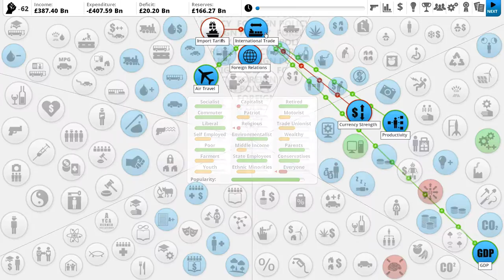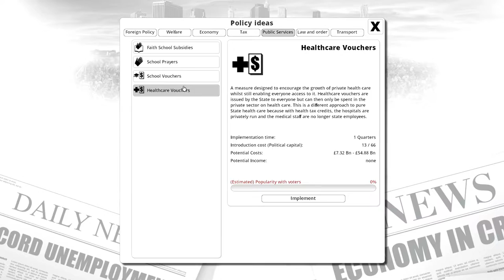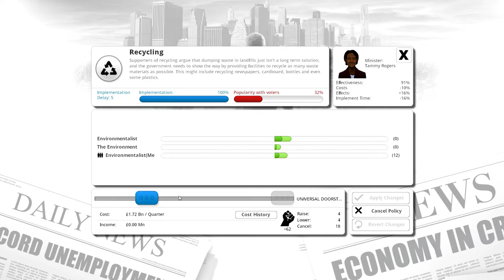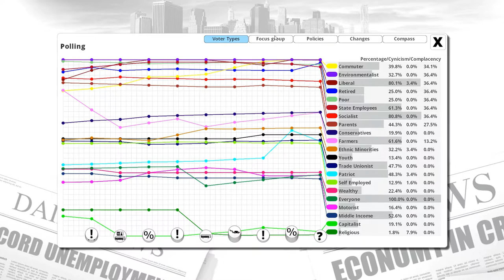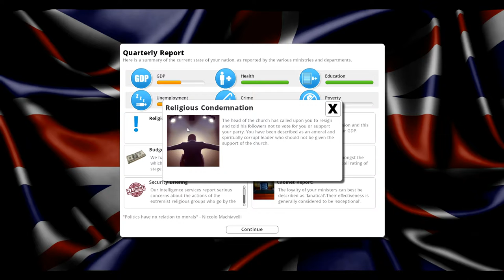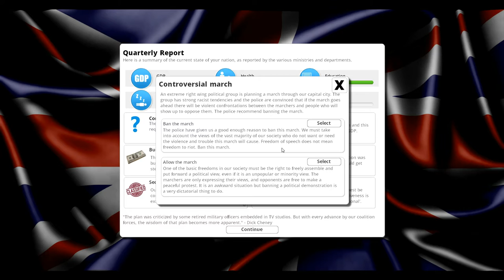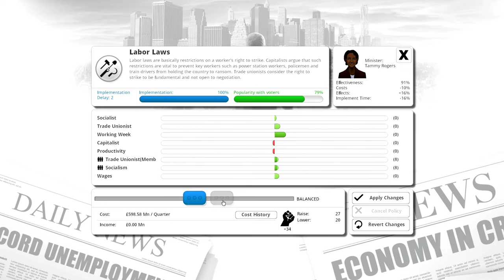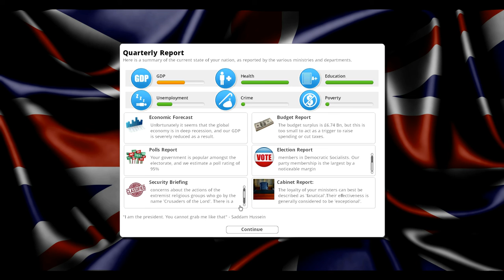Democracy 3 [Britain - Democratic Socialists] (6) - One Party Utopia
Tally ho everyone and welcome to this game playing as a Democratically Socialist Party in Britain. Our opposition shall be the conservative media-oriented party: Rupert Murdoch. Hope you guys enjoy this. I am new to the game but relatively good at it.

If anyone else has games they would like me to Let's Play of their own or even a friend's game, let me know! I'm happy to run through yours and theirs also.

Thumbnail art original from Democracy 3.